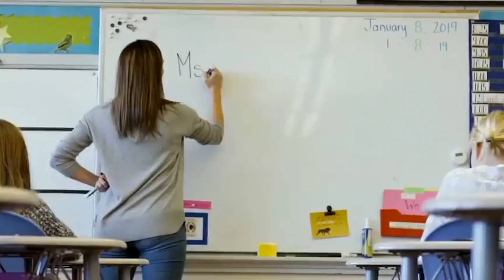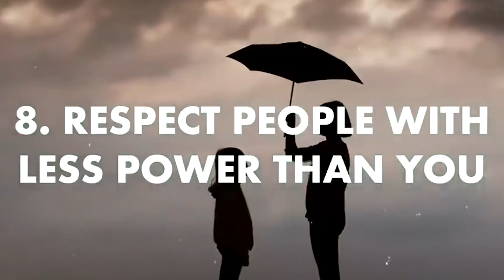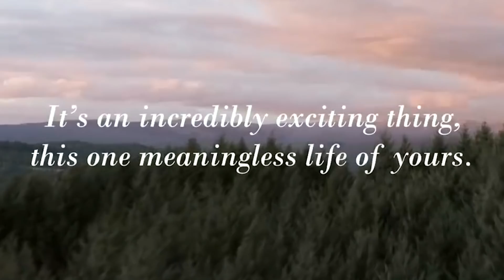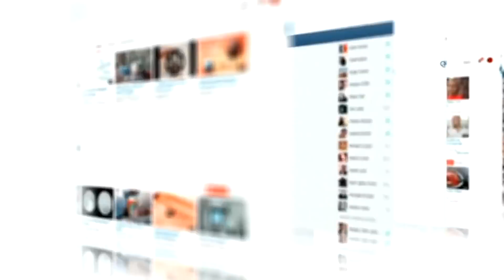LIFE WILL HIT YOU | POWERFUL Motivational Video Speech Compilation